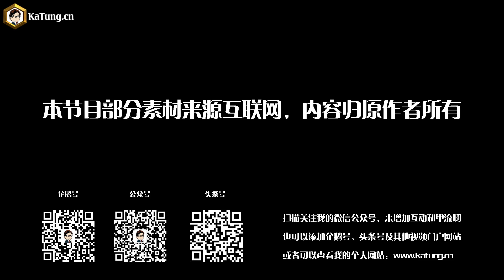嘉棟遊戲世界魔獸世界世界任務：幽靈船